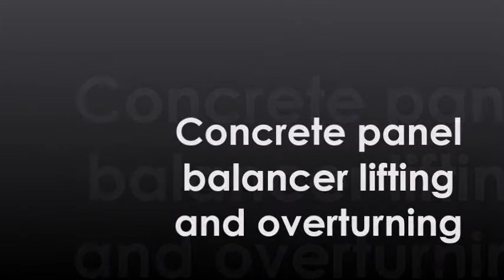Concrete panel balancer lifting and overturning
SOMAI SRL Via Meucci 5 Cisliano - MI